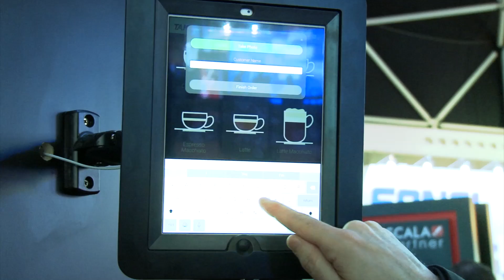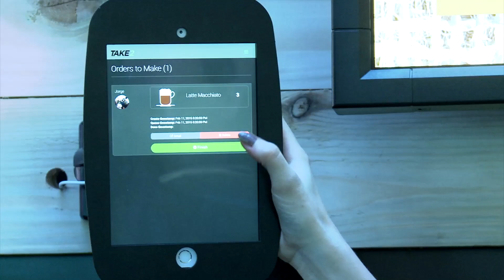Scala Coffee solución demostración Spanish/Español